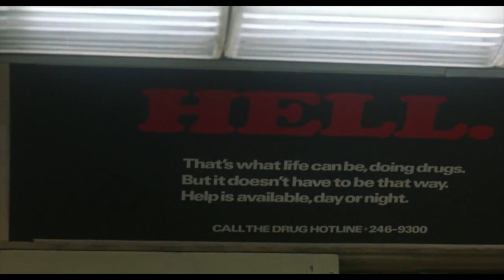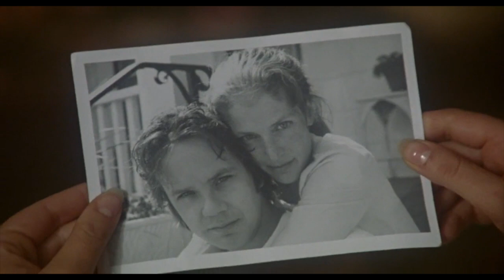Jacob's Ladder in Five Minutes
Jacob's Ladder (1990) in Five Minutes. Missing major plot points and ending, as to not spoil everything.